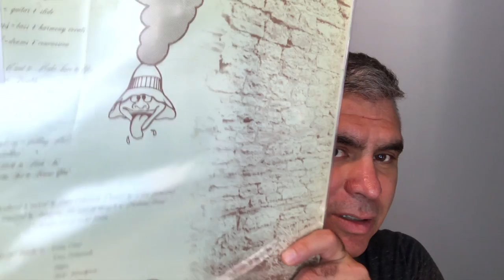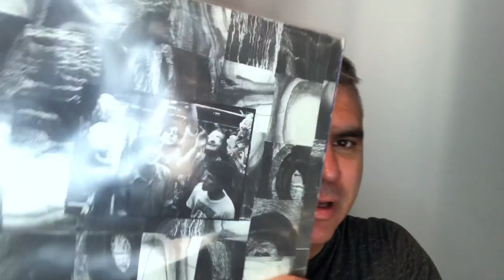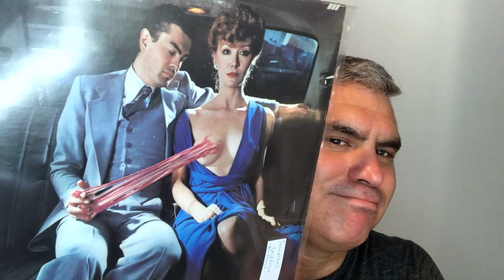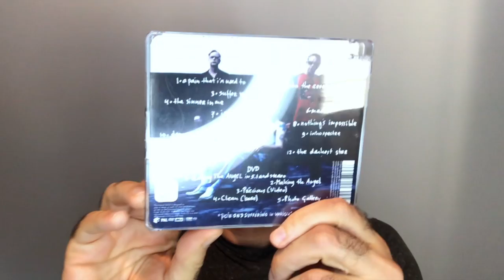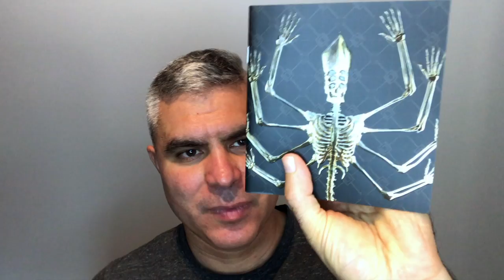Record Store Tour of Black Hills Vinyl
Record Store Tour of Black Hills Vinyl in Rapid City, South Dakota. I really liked the Black Hills Vinyl record store! The record store contains lots of quality used vinyl records. The Black Hills Vinyl record stores contains an impressive selection of alternative, metal, punk music, and Japanese vinyl pressings. My vinyl finds included Foghat, Hypnolovewheel, Chuck Berry, Depeche Mode, and the Scorpions. A fun record shopping experience with lots of vintage vinyl, CDs, and they offer a 10% veteran / military discount. Black Hills Vinyl was a great stop after Mount Rushmore. If you are ever in the area, be sure to check it out!

Albums Featured in the Video:
Foghat | Foghat | 1972 Bearsville Records ( eBay
Hypnolovewheel | Turn! Turn! Burn! | 1988 Fabian Aural Products (eBay
Scorpions | Lovedrive | 1979 - Mercury (eBay
Chuck Berry | Chuck Berry's Golden Hits | 1973 - Mercury (eBay
Depeche Mode | Songs of Faith and Devotion | 2007 Sire Records (Deluxe Reissue) Rhino Records (eBay
Depeche Mode | Playing the Angel | 2005 Mute Records (eBay
Tool | Fear Inoculum | 2019 Tool Dissectional

Chris Chocolaad Live! - Podcast (links to your favorite podcast service, like Apple, Sticher, Spotify, iHeart ...)